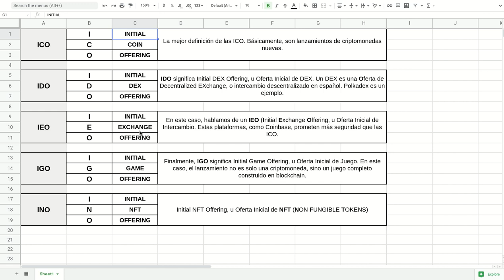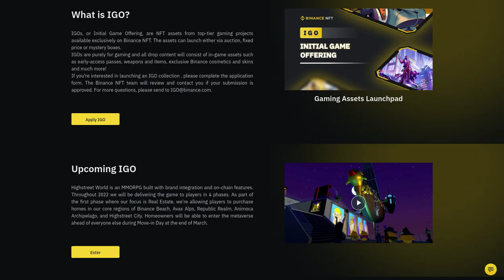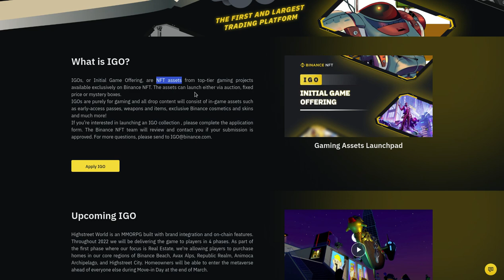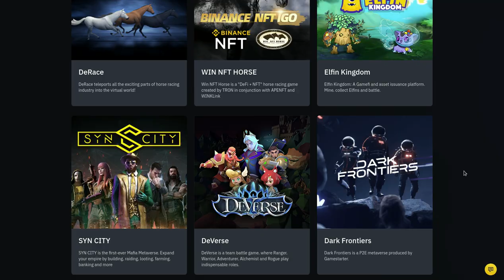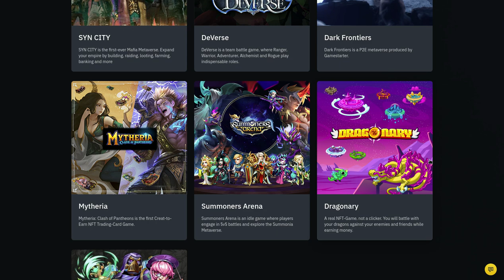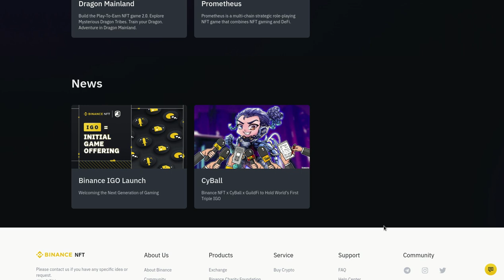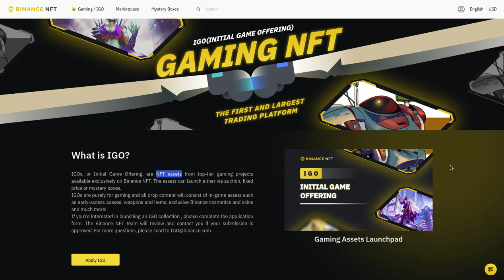𝗜𝗚𝗢 𝗕𝗜𝗡𝗔𝗡𝗖𝗘 𝗟𝗔𝗨𝗡𝗖𝗛𝗣𝗔𝗗, OFERTAS INICIALES DE JUEGOS EN BINANCE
Hola a tod@s, Bienvenidos a su canal 𝘾𝙧𝙮𝙥𝙩𝙤𝙣𝙤𝙢𝙮, en este video les comparto el lanzamiento dentro de BINANCE de las NFT de IGO, para que puedan estar pendientes de su launchpad de games y poder encontrar la perla que nos permitira multiplicar por algunas X nuestra inversion.
Si aun no tienes cuenta en binance puedes abrirla aqui y obtener descuentos.

✦  !𝗤𝘂𝗶𝗲𝗿𝗲𝘀 𝗶𝗻𝘃𝗶𝘁𝗮𝗿𝗺𝗲 𝗮 𝘂𝗻 𝗰𝗮𝗳𝗲!
🔑 ₿𝗜𝗧𝗖𝗢𝗜𝗡: 17B58WsPdg2k9nwTWN1gcTy9tquwej7Gve
🔑 𝗘𝗧𝗛𝗘𝗥𝗘𝗨𝗠
𝗘𝗥𝗖𝟮𝟬: 0x17d1dcc02ae89167de3bebd2821af1989f06a9f1